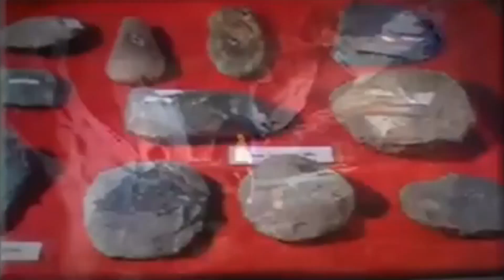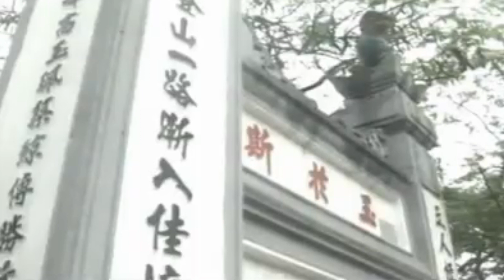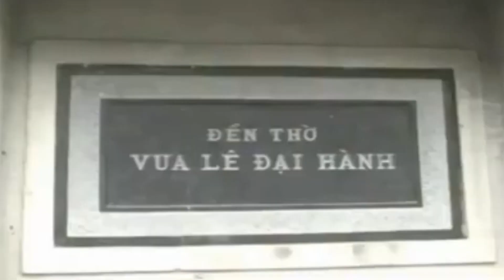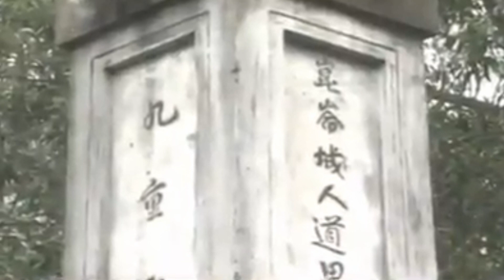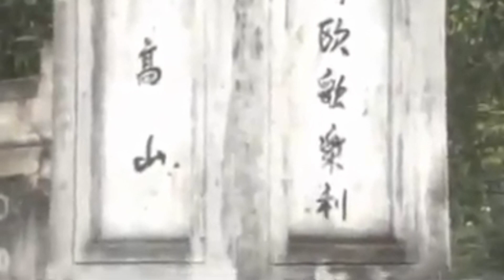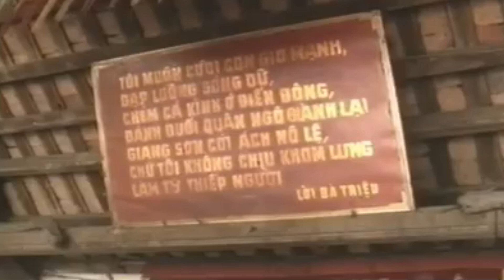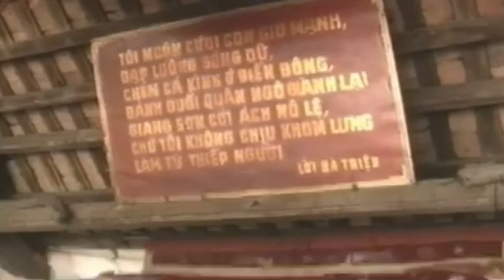DVD PHÓNG SỰ: LỊCH SỬ TỔ QUỐC VIỆT NAM P2 1/4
PHẦN 2: LỊCH SỬ VIỆT NAM 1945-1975

Sau Hiệp Định Genève 1954 – Tổng Thống Ngô Đình Diệm Về Chấp Chánh Thành Lập Nền Đệ Nhứt Cộng Hoà – Thủ Đô Sài Gòn – Quân Đội Quốc Gia Trở Thành Quân Đội Việt Nam Cộng Hoà.

Sự Lớn Mạnh Của Quân Đội Việt Nam Cộng Hoà Kể Từ Sau Cuộc Đảo Chánh Tổng Thống Ngô Đình Diệm 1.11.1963